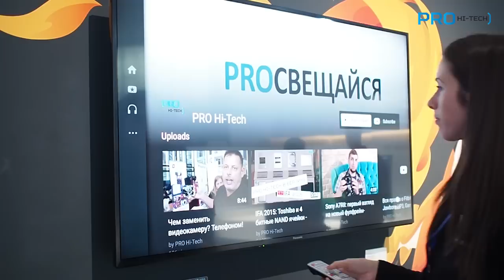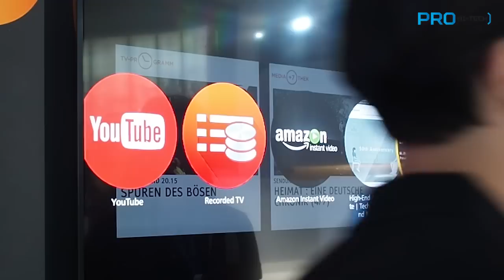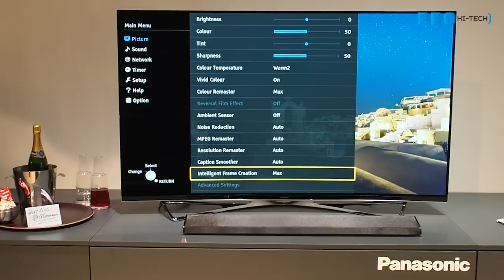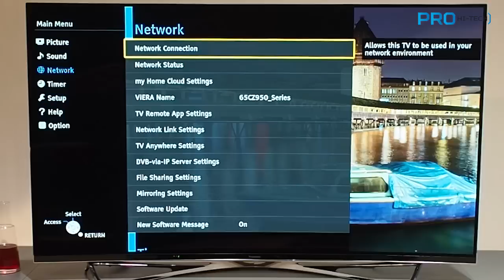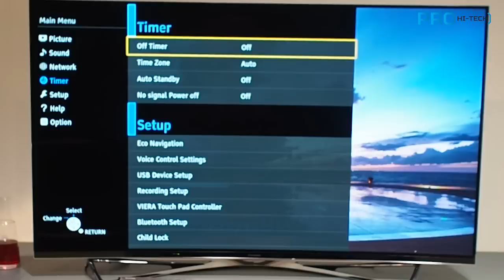FirefoxOS на ТВ (не Tizen, не WebOS и не Android TV) и новый флагман Panasonic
- новости, конкурсы, помощь с выбором в нашей группе вконтакте
- если вы есть в G+, добавляйтесь

Мы уже пробовали ОС Tizen, WebOS и Android TV на телевизорах Sony Bravia, LG, Samsung и Philips. IFA 2015 дала нам возможность познакомиться еще с Firefox OS на умных ТВ Panasonic Viera. Надо сказать, что до знакомства с ней, на эту операционную систему мы смотрели с некоторым скептицизмом. Знакомство расставило все точки над «i». Также мы познакомились с телевизором, которые некоторые СМИ и блогеры называют "лучшим за все времена" (он и правда неплох). Итак, изогнутая SmartTV-панель Panasonic TX-65CZ950 UHD 4K с сертификацией ThX на основе матрицы LG (предположительно; возможно, той же, что установлена в ТВ LG 65EC9700). Тест и обзор в этом видео. 4K для игр, работы и отдыха.

P.S. специально для Tolik Yuldoshev - «и не Opera TV»